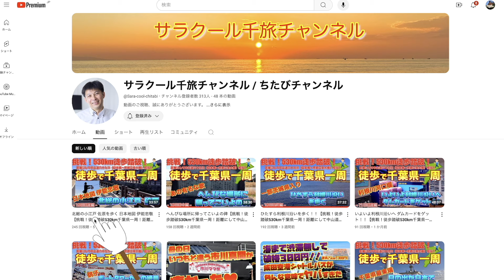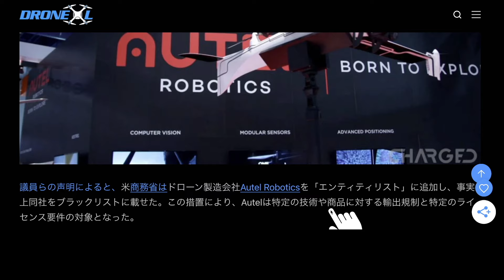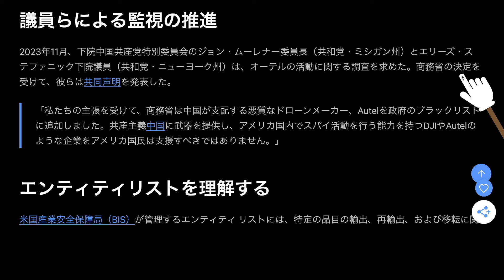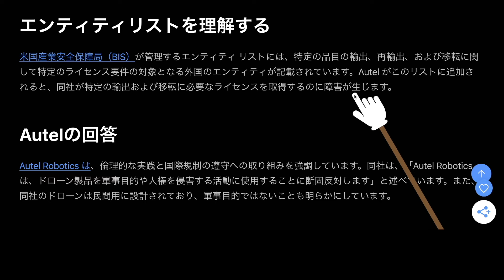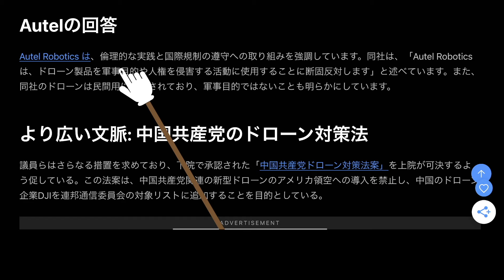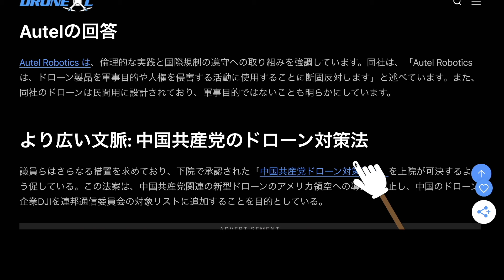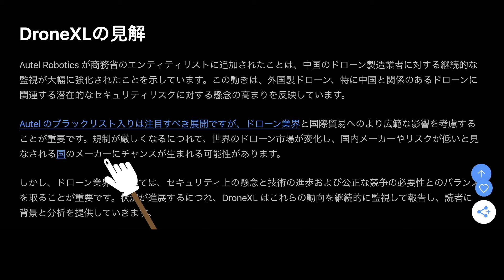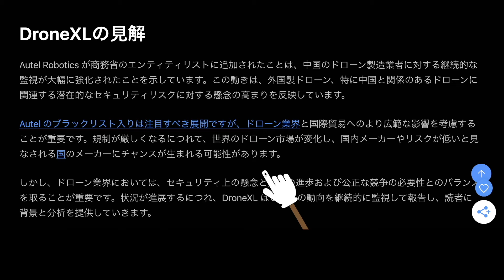【ドローンAutelがブラックリスト入り】アメリカでDJIと共に締め出し！！【ドローンのプロが教える最新海外ドローン情報】ドローン チャット N567 2024年7月5日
DJI Avata2

【引用サイト】
（DroneXL）

【動画概要】
DJIに続いてAutelもアメリカから締め出しになりそうです。

【おすすめ】
DJI Mini4 Pro

☆DJI Air3
☆DJI Mini2
☆DJI Mavic 3
☆DJI Air2S
☆DJI FPV
☆DJI RC Pro

- 本日話題 -【ドローンAutelがブラックリスト入り】アメリカでDJIと共に締め出し！！【ドローンのプロが教える最新海外ドローン情報】ドローン チャット N567 2024年7月5日

1st song
Artlist